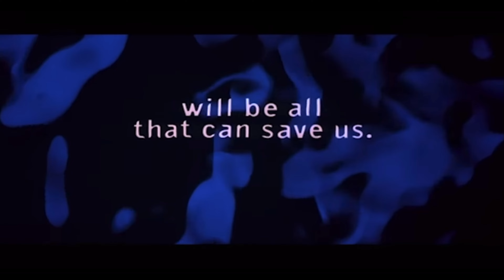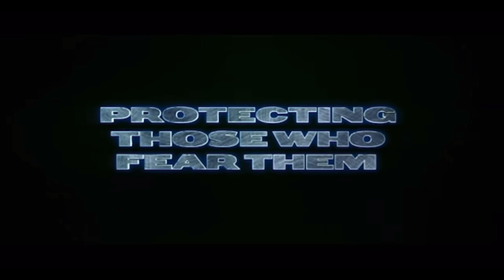Oh Dear…Podcast Ep 10 - The X-Men Franchise (Part 1)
Welcome back to a new episode of the Oh Dear…Podcast, we have 2 more weeks before the release of Deadpool and Wolverine and I think it’s time we head towards memory lane and look back at the Fox X-Men movies in preparation and my own experiences with the first part of our wave of Fox’s Marvel movies